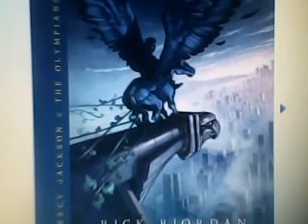The Titans Curse Pt 30